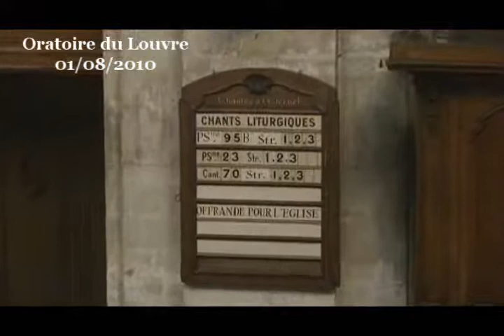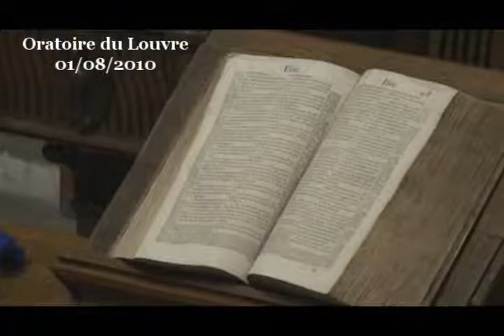Réconcilier notre corps et notre esprit ( Genèse 4:1-8 ; Genèse 25:19-32 )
Ne trouvez-vous pas cela injuste que Abel soit préféré à Caïn, que Jacob soit préféré à Ésaü ? La Genèse ne nous donne aucune raison pour justifier ce choix. Au contraire : Caïn et Ésaü sont les aînés et ils sont présentés comme plus méritants que leur frères : Caïn est le premier à avoir l'idée d'offrir une offrande à l'Éternel, Ésaü est un "homme de la campagne", il chasse du gibier, il sert et honore son père alors que Jacob est apparemment un professionnel de la sieste et des vacances. Alors pourquoi est-ce que Dieu choisit Abel plutôt que Caïn, Jacob plutôt qu'Ésaü ? C'est le libre choix de Dieu. Pourquoi Roméo est-il amoureux de Juliette ? C'est comme ça. Dieu est Dieu et il aime qui il veut, il bénit qui il veut, il « porte un regard favorable » sur qui il veut. Il n'est pas un Dieu que l'on achète, nous disent ces textes, un Dieu dont on gagnerait les faveurs par des offrandes ou par des prières. Il n'est pas un Dieu dont les faveurs vont aux bien nés. Il n'est même pas un Dieu qui aime les travailleurs et rejette les fainéants, non. Dieu aime qui il aime...

Cela pourrait être inquiétant, et dans l'histoire cela en a inquiété plus d'un. Mais c'est à tort. Le côté arbitraire du choix de Dieu est au contraire un vrai soulagement, une sécurité pour nous tous.

Supposons d'abord que nous soyons aimé par Dieu à notre naissance, par exemple, Dieu ne va-t-il pas ensuite nous rejeter si nous sommes un peu trop mauvais ? Et bien non. Dieu est fidèle, fidèle à lui-même et à ses choix, Dieu est donc fidèle à celui qu'il aime. C'est ainsi que ce Jacob qu'il a choisi avant même sa naissance, ce Jacob qu'il a béni, Dieu va le garder, l'accompagner, le sauver sans cesse. Dieu lui promet de l'accompagner partout où il ira, sans condition (Gen. 28:15), et il l'accompagnera dans les bons jours et les mauvais jours, dans les bons chemins et dans les chemins de traverse, il l'accompagnera encore plus quand ses chemins se perdent, quand il combat contre les autres Dieu l'accompagne pour l'aider à se réconcilier, et même quand il combat contre Dieu, Dieu accepte et le bénit(Gen. 32 :28)...

Dieu est donc fiable, s'il bénit un jour, il bénit toujours. C'est le premier point. Mais comment savoir si nous faisons partie de ceux que Dieu a choisis dès l'origine ? Sommes-nous un Jacob ou sommes nous un Ésaü ? Cette question a préoccupé des générations de croyants bien inutilement. Nous sommes les deux. Chacun de nous est à la fois Ésaü et Jacob. Le texte est très clair à ce sujet quand il dit, littéralement, que « Jacob était un homme parfait. » Les gens ne l'époque n'était pas plus idiots que nous, ils savaient bien qu'il n'existe pas un seul homme parfait en ce monde. La Bible ne mélange pas tout, Dieu seul est parfait, juste, infaillible, tout le reste est relatif. Jésus lui-même refuse d'être appelé « bon », disant que Dieu seul est bon (Marc 10:18)

De nombreuses traductions préfèrent « corriger » en mettant par exemple « Jacob était un homme tranquille », ou « un homme bien »... le texte hébreu dit pourtant sans ambiguïté que Jacob était un homme parfait. C'est d'autant plus surprenant que son comportement est discutable : il va extorquer à Ésaü son droit d'aînesse, il trompera ensuite Isaac pour voler la bénédiction promise à son frère, puis dépouillera son beau-père de son troupeau grâce à une ruse... Bref, l'auteur de ce passage attire ainsi notre attention en mettant « Jacob était un homme parfait » cela dit au lecteur, cela nous dit : attention, je ne parle pas ici d'un personnage historique mais d'un type philosophique, ce dont je vous parle ici, ce n'est pas ou plus seulement d'un monsieur Jacob ben Isaac ayant vécu à tel moment à tel endroit, mais ce dont je vous parle c'est d'un Jacob et d'un Ésaü qui sont en vous-mêmes, vous, lecteur de ce livre.

Nous sommes donc, comme Rébecca, porteurs de deux vies en nous-mêmes : Jacob et Ésaü, deux vies qui sont en concurrence ou en tension. Notre être est porteur d'une double dimension : une dimension biologique et une dimension spirituelle.